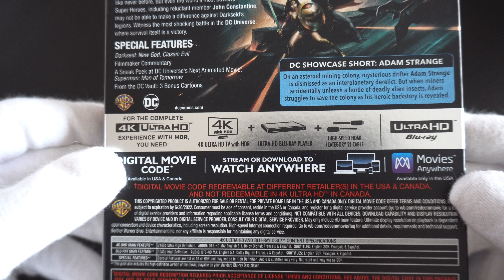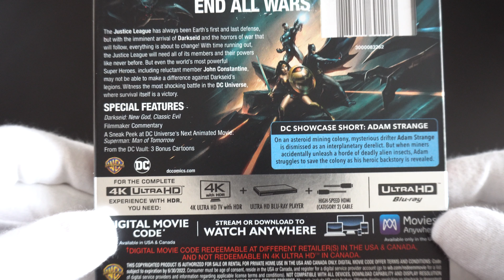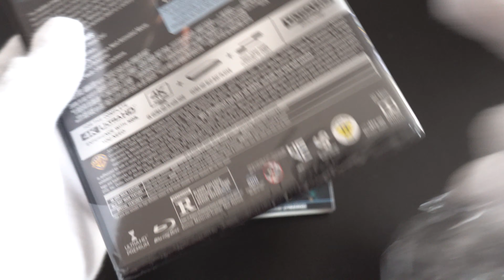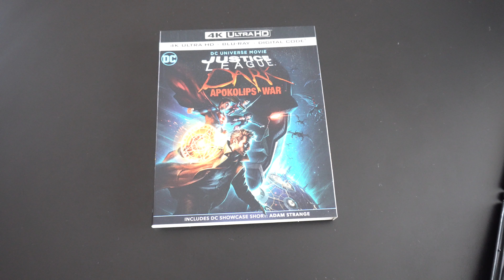Justice League Dark: Apokolips War 4K Ultra HD + Blu-ray Unboxing & Digital HD Giveaway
Justice League Dark: Apokolips War 4K Blu-ray

4K Ultra HD + Blu-ray + Digital HD
Warner Bros. | 2020 | 91 min | Rated R | May 19, 2020

Codec: HEVC / H.265
Resolution: Upscaled 4K (2160p)
HDR: HDR10

Audio
English: DTS-HD Master Audio 5.1 (48kHz, 24-bit)
French: Dolby Digital 5.1 (640 kbps)
Spanish: Dolby Digital 5.1 (640 kbps)

Subtitles
English SDH, French, Spanish

Discs
4K Ultra HD
Blu-ray Disc

Digital
Movies Anywhere

Playback
4K Blu-ray: Region free
2K Blu-ray: Region A, B, (C untested)

Directors: Matt Peters, Christina Sotta
Starring: Tony Todd, Rebecca Romijn, Rosario Dawson, Rainn Wilson, Camilla Luddington, Taissa Farmiga